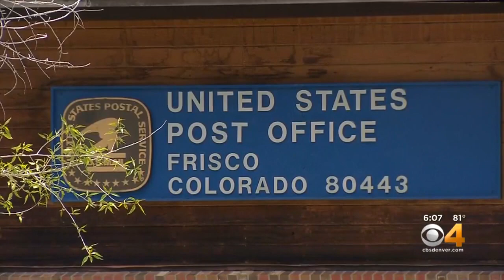Flight For Life Pilot Patrick Mahany Honored With Post Office Naming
Mahany was killed in a helicopter crash in Frisco in 2015.